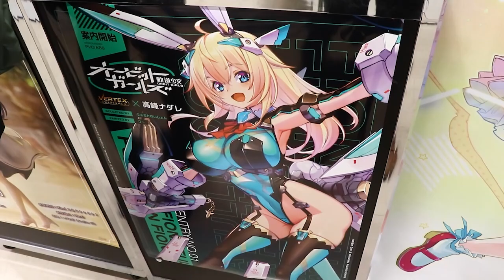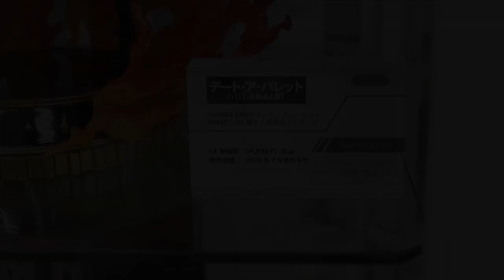新しいものから少し前のものまで！いろいろあって投稿できなかった展示フィギュアまとめ